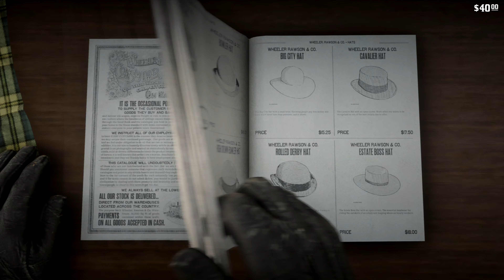Red Dead Redemption 2 | Part 82 | 4K 60fps PS4 Longplay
Developed by the creators of Grand Theft Auto V and Red Dead Redemption, Red Dead Redemption 2 is an epic tale of life in America’s unforgiving heartland. The game’s vast and atmospheric world also provides the foundation for a brand new online multiplayer experience. America, 1899. The end of the Wild West era has begun. After a robbery goes badly wrong in the western town of Blackwater, Arthur Morgan and the Van der Linde gang are forced to flee. With federal agents and the best bounty hunters in the nation massing on their heels, the gang has to rob, steal and fight their way across the rugged heartland of America in order to survive. As deepening internal fissures threaten to tear the gang apart, Arthur must make a choice between his own ideals and loyalty to the gang that raised him.